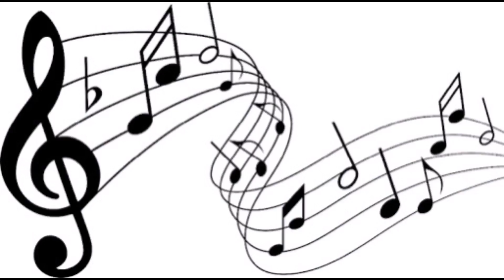COLEIRO PRETO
CONTATOS: ✍️

PARCEIROS: ✍️